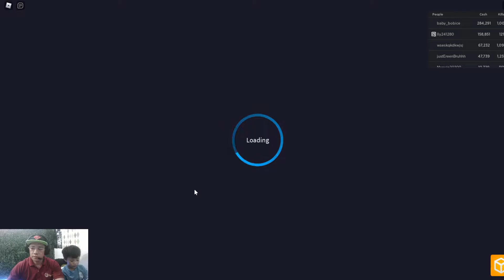ROBLOX UNDEAD DEFENSE GAME #6